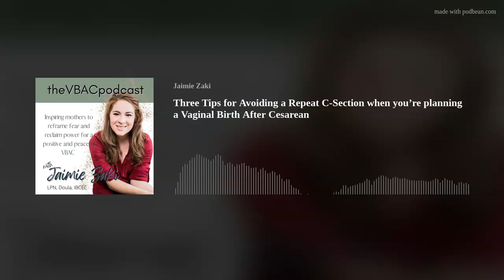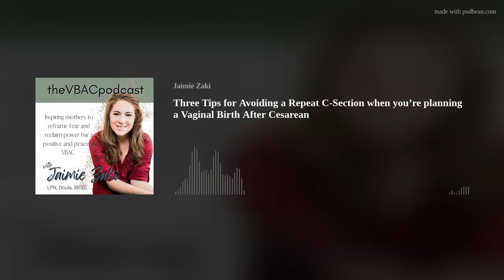Three Tips for Avoiding a Repeat C-Section when you’re planning a Vaginal Birth After Cesarean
Welcome back to theVBACpodcast! When you're planning a VBAC, the thought of a repeat cesarean can be really overwhelming. It's scary to think of needing another c-section when you really want a vaginal birth. While we can't control everything about birth, there are SOME things we have control over. In this episode of theVBACpodcast, Jaimie Zaki will share with you her Three Tips for Avoiding a Repeat Cesarean when you're planning a VBAC. Jaimie Zaki is a homeschooling mom of four kiddos and has had a cesarean for breech presentation, a hospital VBAC with an epidural, and two homebirth VBACs with 10 pound babies! Jaimie is also a Licensed Practical Nurse, Birth Doula, and IBCLC who has worked with women from pregnancy through postpartum since 2016. Jaimie's mission is to arm you with the information you need to feel inspired to reframe your fears about VBAC and reclaim your power for a positive and peaceful birth after cesarean. Inside this episode Jaimie referenced questions to ask your VBAC Obgyn or Midwife. You can access the blog post here:

If you're ready to learn more about the VBAC With Confidence Complete Birth Prep Program so you can take the next step toward a better VBAC,